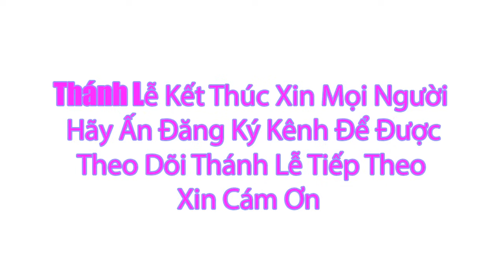Thánh lễ Trực Tuyến 17h00 pm Hôm Nay . Đức Maria - Mẹ Thiên Chúa . Thứ Hai Ngày 1/1/2024 Trưc Tiếp